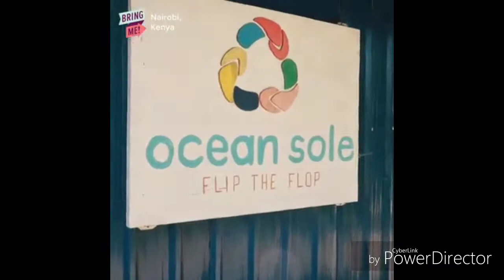Work of Art ( Nairobi,Kenya)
Shaqada farshaxanka ( Nairobi,Kenya)